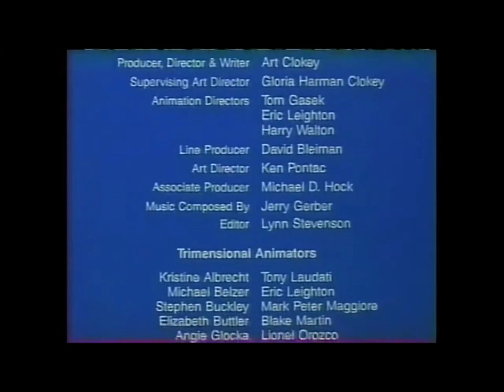Lorimar-Telepictures/Warner Bros. Domestic Pay TV Cable & Network Features (1988/1994/2000)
From Gumby's Adventures on Cartoon Network.